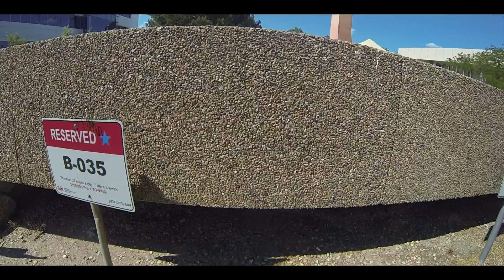Training On Campus